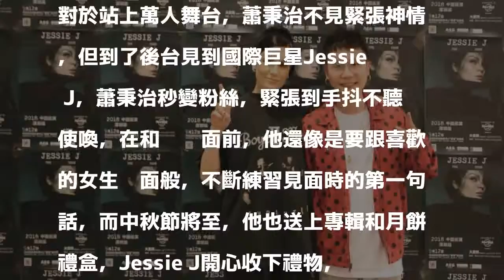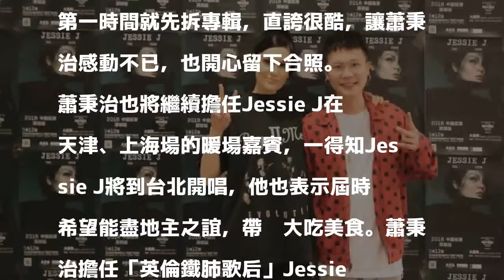蕭秉治見巨星Jessie J 手抖不停秒變粉絲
〔記者翁子涵／台北報導〕蕭秉治近來赴深圳擔任「英倫鐵肺歌后」Jessie J的演唱會暖場嘉賓，飆唱歌曲《我好想好想你》、《愛過你有多久就有多痛》，獲得滿場觀眾熱烈掌聲，也藉此機會零距離感受Jessie J的舞台魅力，蕭秉治大讚：「好聽到起雞皮疙瘩。」

發表評論評論如下。